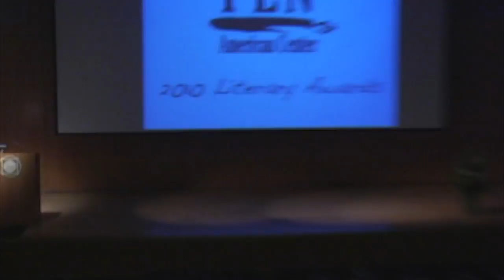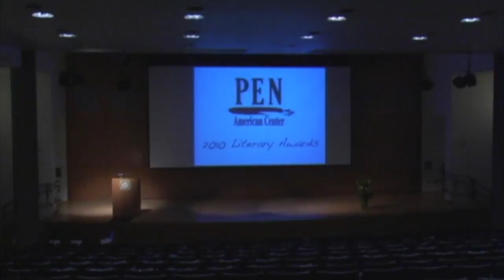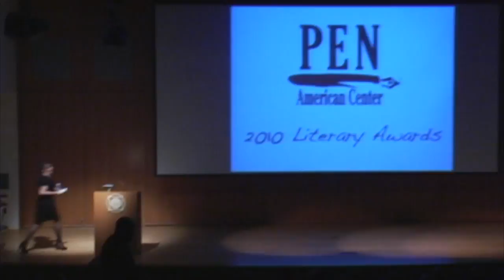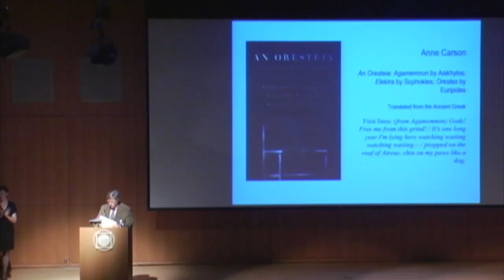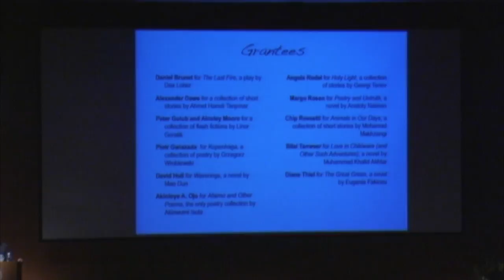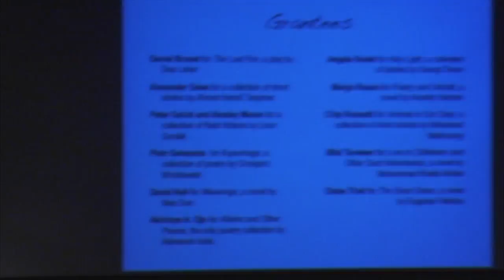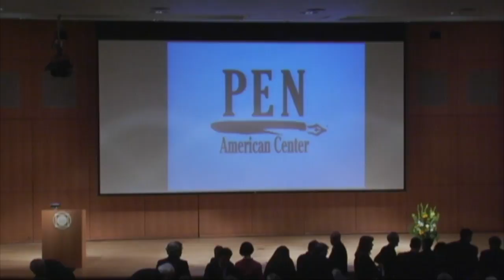2010 PEN America Literary Awards Ceremony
PEN presents the 2010 PEN Literary Awards, hosted by Ina Parker-Howard. Richard Sieburth presents the PEN Award for Poetry in Translation. Marjolijn De Jager and Michael F. Moore present the PEN Translation Fund Grant. The PEN/Edward and Lily Tuck Prize for Paraguayan Literature was given to Esteban Bedoya. The PEN/Phyllis Naylor Working Writer Fellowship Winners was given to Pat Schmatz. The PEN/Voelcker Award for Poetry was given to Marilyn Hacker. The PEN/Jacqueline Bograd Weld Award for Biography was given to Michael Scammell. The PEN/ESPN Award for Literary Sports Writing was given to Marshall Jon Fisher. The PEN Open Book Award was given to Sherwin Bitsui, Robin D.G. Kelley, and Canyon Sam. The PEN/Laura Pels International Foundation for Theater was given to David Mamet and Theresa Rebeck. The PEN/Robert Bingham Fellowship for Writers was given to Paul Harding. The PEN/W. G. Sebald Award for a Fiction Writer in Mid-Career was given to Susan Choi. The PEN/Saul Bellow Award for Achievement in American Fiction was given to Don DeLillo. Other winners include: Daniel Brunet, Alexander Dawe, Peter Golub, Piotr Gwiazada, David Hull, Akinloye A. Ojo, Angela Rodel, Margo Rosen, Chip Rossetti, Bilal Tanweer, Diane Thiel, and Michael Henry Heim.